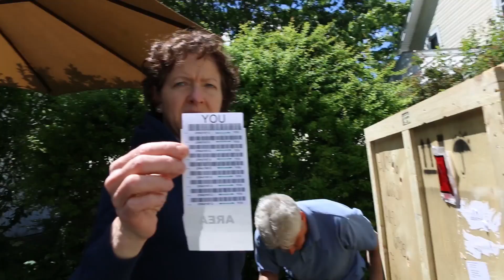Getting Our Fancy New Chocolate Enrober!